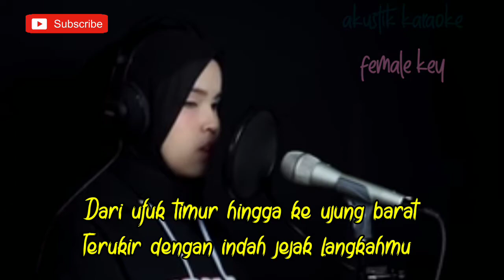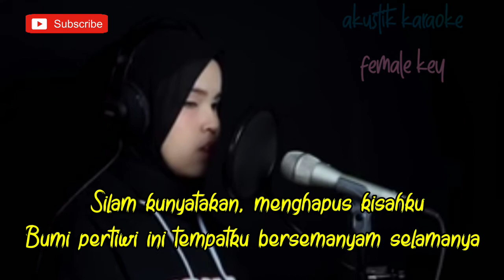ABADI SELAMANYA - OST. LEGENDA ( DARI UFUK TIMUR ) || AKUSTIK KARAOKE || VIRAL DI TIKTOK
Halo sodara kali ini ada lagu terbaru ost legenda abadi selamanya

Semoga video karaoke Akustik abadi selamanya cover Putri Ariani bermanfaat bagi anda ya

Lirik abadi selamanya